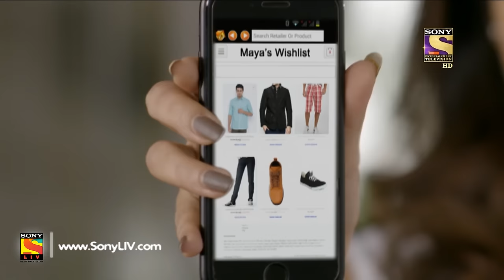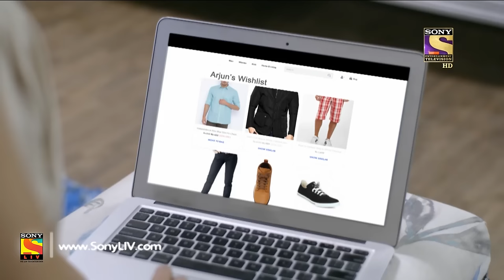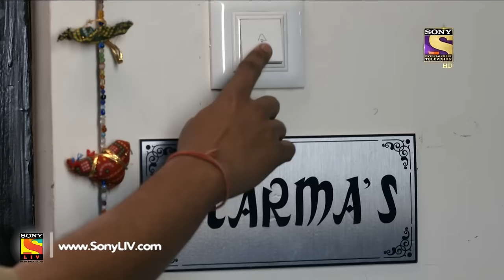Beyhadh - बेहद - Episode 47 - 14th December, 2016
Saanjh tells Arjun that Maya is trying to impress him by offering expensive gifts. Jhanvi tells Maya that she should not have given gifts to Arjun. Arjun comes to Maya's house. He returns the gifts to Maya and clears it to her that she can not influence him by money. Police arrests Ayan for his alleged involvement in drug trade. Arjun comes to police station and request the police to release Ayan from jail.